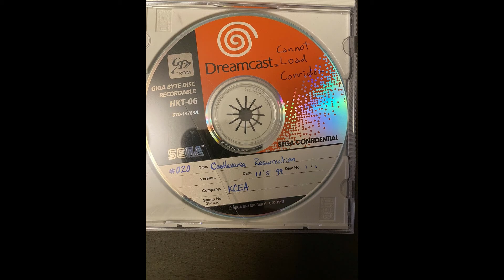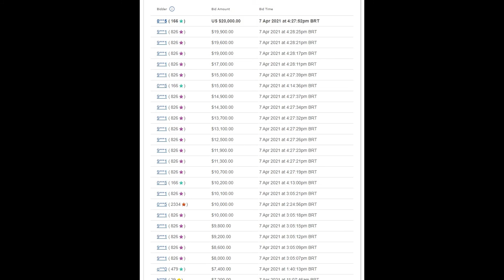PROTÓTIPO CANCELADO CASTLEVANIA VAI A LEILÃO POR VALORES MILIONÁRIOS